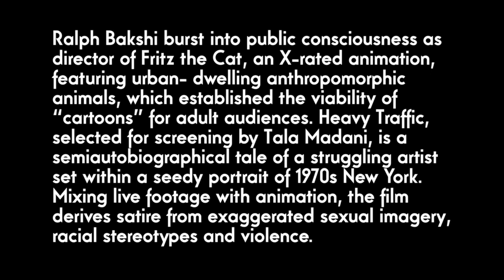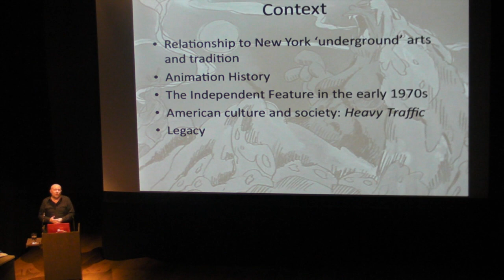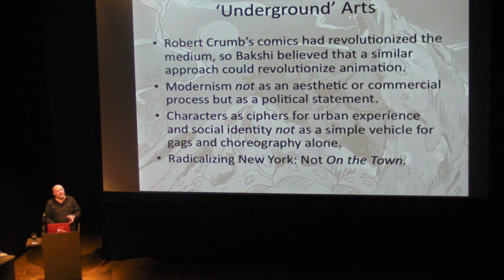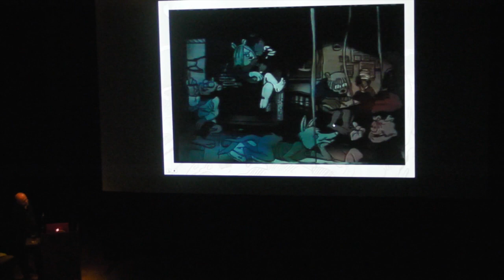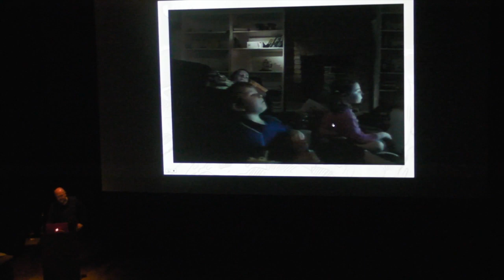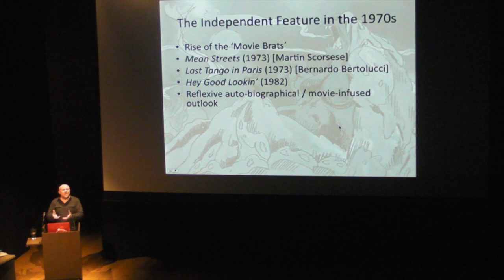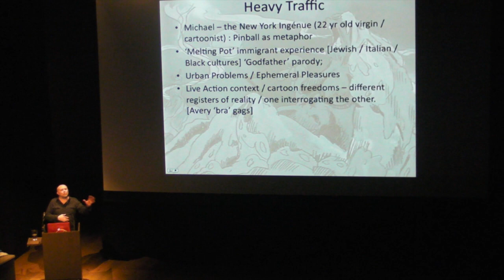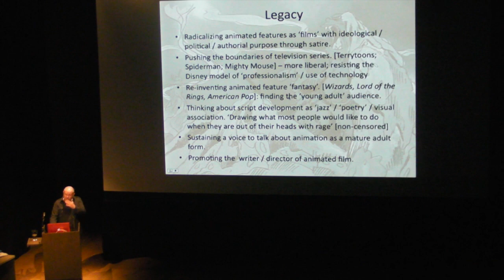Paul Wells, Animation Unchained Ralph Bakshi, Adult Cartoons- Heavy Traffic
Paul Wells,
Director, The Animation Academy, Loughborough University

Animation Unchained Ralph Bakshi, Adult Cartoons- Heavy Traffic